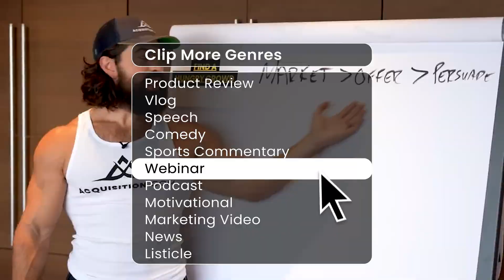This AI Tool Makes INSANE YouTube Videos in Minutes!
🚀 **Want to turn your long videos into viral clips in seconds?**

🎥 Opus Clip is the ultimate AI tool that transforms your content into engaging shorts effortlessly. Save time, boost engagement, and grow your audience faster than ever! 💡

Let me know how it works for you! 😎